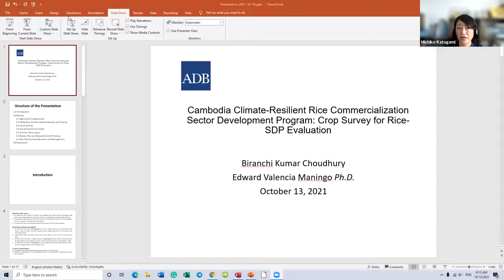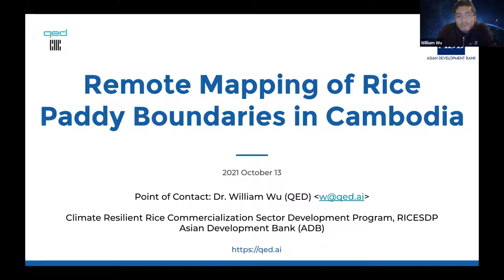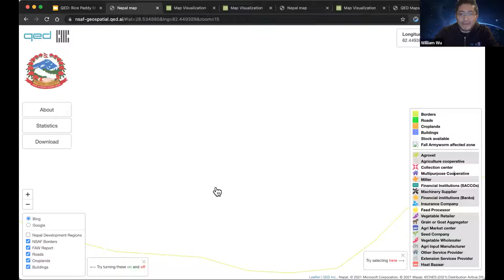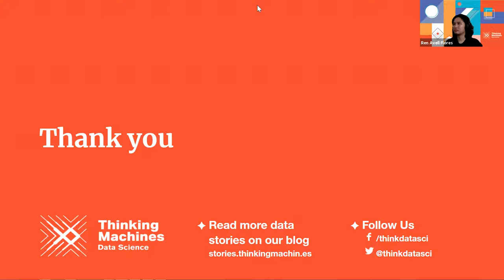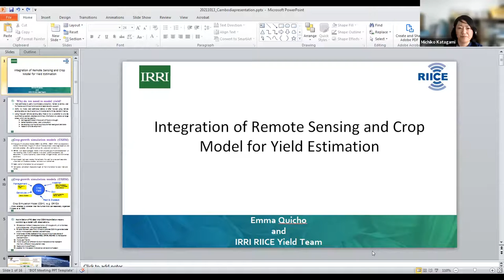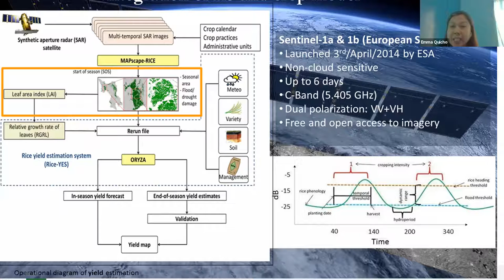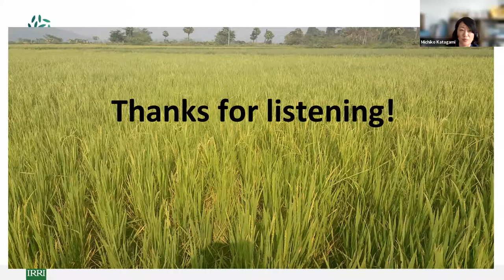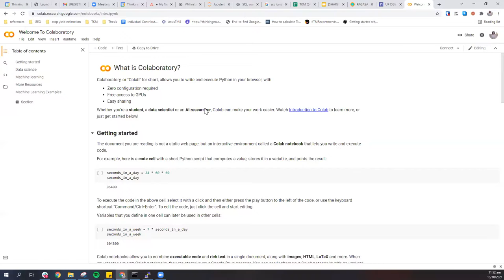Rice Yield Estimation for Individual Rice Plots: What We Can Do and Observe Under Lockdowns...